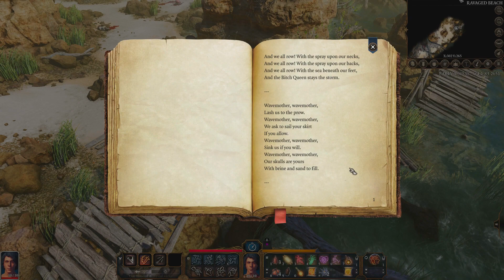Baldur's Gate 3 (Early Access) #1 "Ceramorphosis"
Welcome to our first foryer into Baldur's Gate 3. As a long time fan of tabletop roleplaying and D&D I am excited to bring this to the channel. Hopefully all of you will appreciate it for what it is a work in progress and give hype to what is to come.